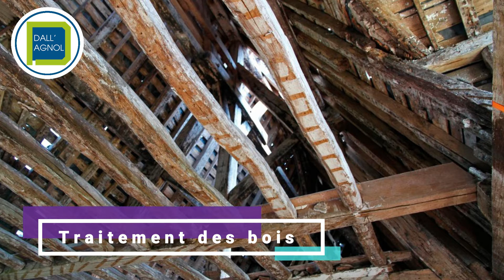Traitement des bois à Hendaye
Traitement des bois à Hendaye (64).

L’entreprise Dall’agnol est votre solution si vous constatez des vrillettes ou tout autres insectes à larves xylophages dans vos bois.

En effet, les espèces d’insectes sont nombreuses à s’attaquer aux bois de vos habitations. La région est très touchée par la prolifération de ces insectes.

Nous intervenons dans les Pyrénées-Atlantiques (64) à Hendaye, Pau, Bayonne, Anglet, Biarritz, Saint-Jean-de-Luz, Billière, Lons, Oloron-Sainte-Marie, Orthez, Lescar, Urrugne, Mourenx, Boucau, Jurançon, Ciboure, Cambo-les-Bains, Hasparren...

Réalisez un devis gratuit chez nous pour votre traitement de bois.